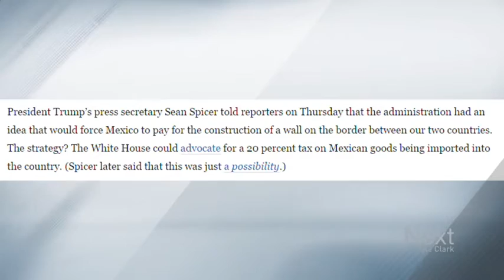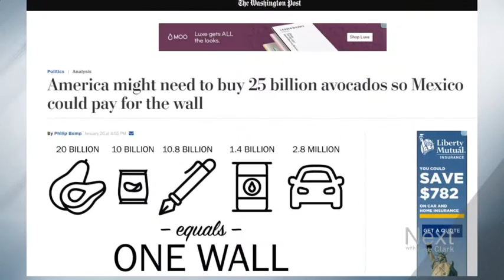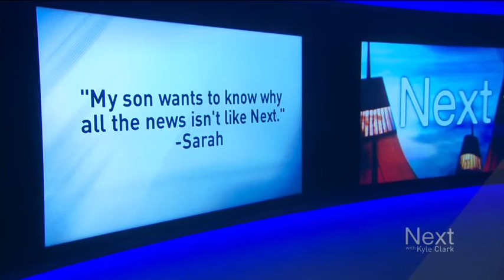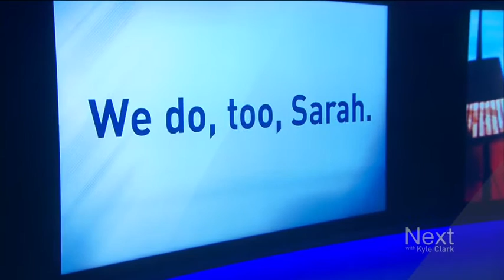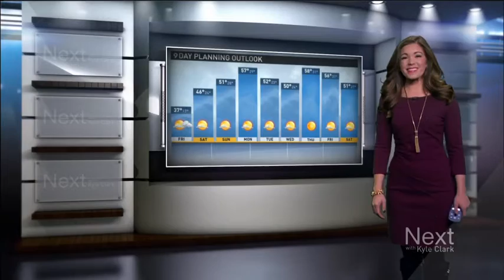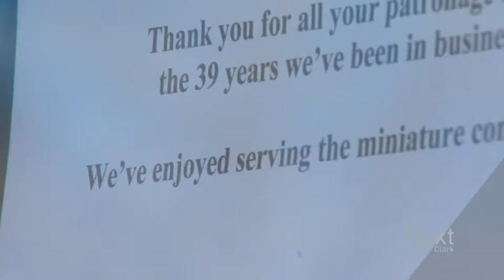Define 'sanctuary city': Next with Kyle Clark full show (1/26/17)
If President Trump is going to crack down on sanctuary cities... he'll need to first define the term. - Denver city councilman says he'll 'be damned' if city doesn't figure out this sidewalk - Guy buried alive by an avalanche describes how he survived - Denver deli sells weed-smoked turkey
Share something cool with us: